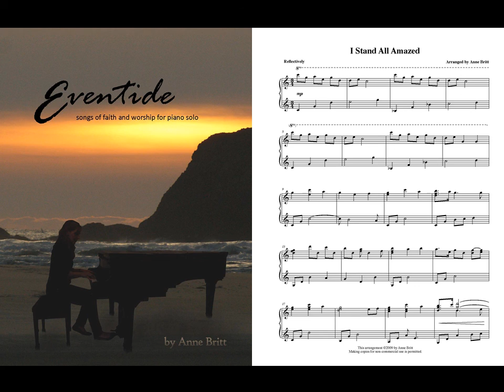I Stand All Amazed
"I Stand All Amazed" arranged for intermediate piano solo. This beautiful arrangement covers a range of emotion from quiet contemplation to joyful praise. 4 pages.